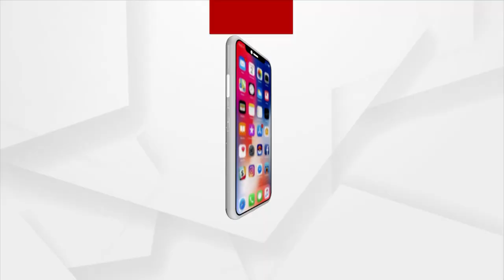ନୂଆଖାଇ ଅବସରରେ ପଦ୍ମଶ୍ରୀ ଡକ୍ଟର ହଳଧର ନାଗ୍ ଙ୍କ ସୁନ୍ଦର ଗୀତ